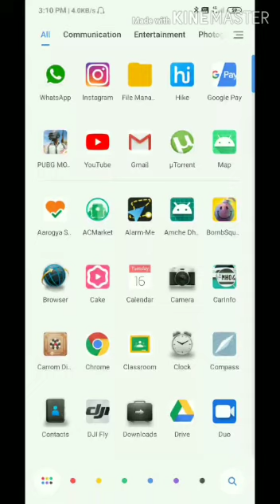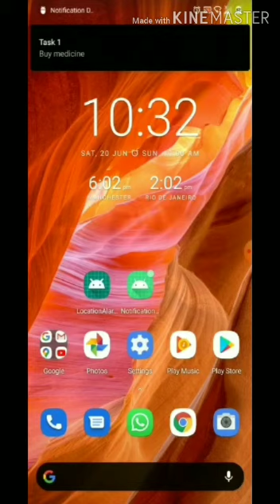GPS assisted alaram application